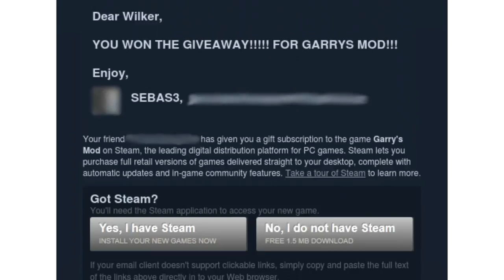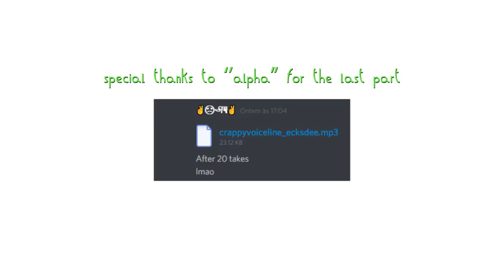why i do not talk (with my voice (in english))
Q&A:

Q-How did you record it?
A-A high-end 5mp webcam with mcrophone

Q-Is that Asriel?
A-No. it is not.

Q-But it looks like Asriel.
A-Just because it looks like, it does not mean it is.

Q-This video is cringe.
Agreed.

▩Wilker